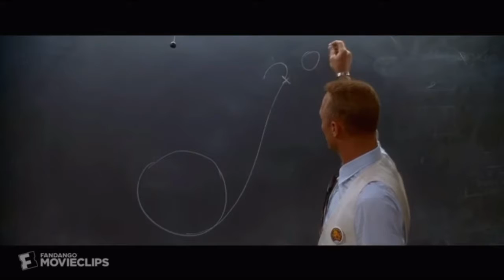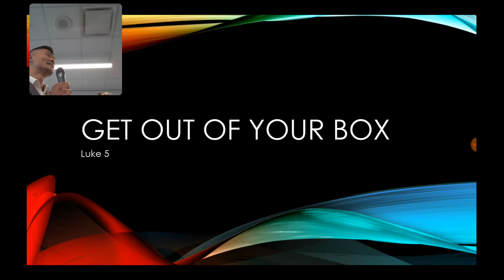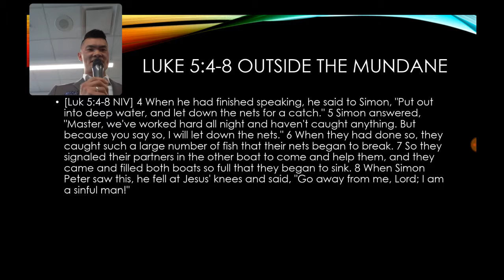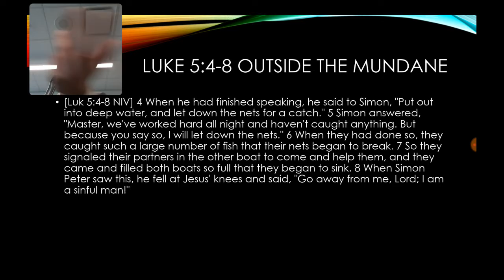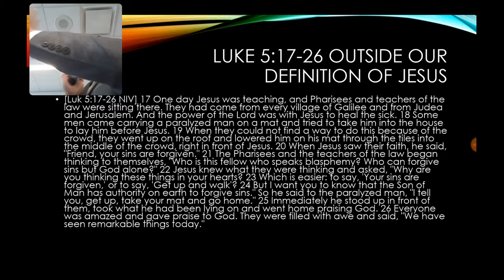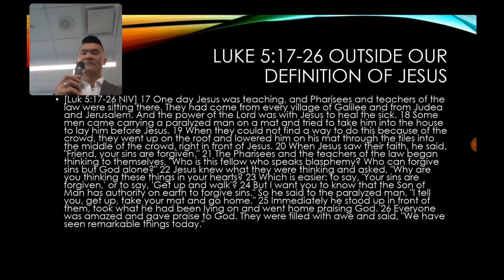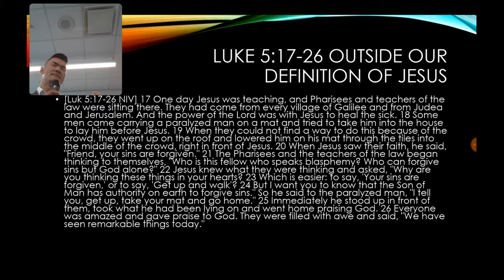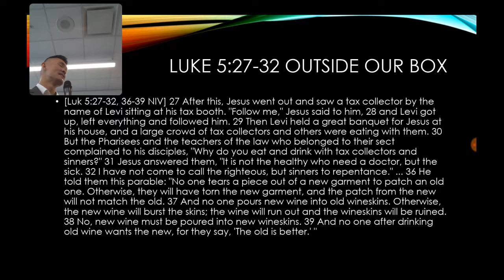"Out of the box" Luke Chapter 5 with Jonathan Chan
When Jesus arrived in the scene He challenged everyone to get out of their boxes. Whether these boxes were religious ones, career ones, ones with expectations, etc., He wanted everyone to get out of their boxes and to some, blow up their boxes. What are our boxes? How do we get out of them? Why should we get out of them? And what about those wineskins? Enjoy!